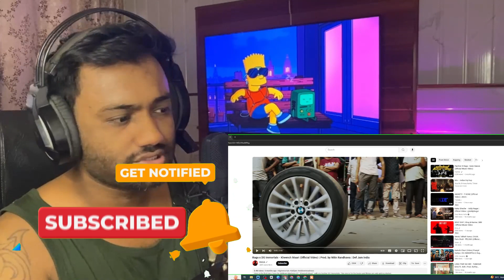Raga x DG Immortals - Kheench Maari (Official Video) | Prod. by Nitin Randhawa| Reaction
Thank you so much for your love, support, and kind words in the comments Thanks a lot. 💕
MY MIC
MY CAM

Here is the first track from the Midtown Madness EP - ‘Kheench Maari’  with my brother DG Immortals. This one is for the books and things are only getting started.

Credits :

Vocals: Raga, DG Immortals
Lyricist: Raga, DG Immortals
Composer: Nitin Randhawa, Raga, DG Immortals
Music Producer: Nitin Randhawa
Mix & Mastering: Basspeak Music
Recorded by: Ishaan Wadhwa

Director, D.O.P. & Edit by Azar Strato
Produced by FMT.JETLAG
Executive Producer: Arseniy Zyabbarov
Producer: Sonya Khegay
CGI Artist: Vladimir AkulovLine Producer : Monty Films & Production
Production team : Gagan Kainth, Har Ry , Parminder
Makeup Artist : Gautam Makeover
Styled by: Aranyaka Verma
Wardrobe Courtesy: Crep Dog Crew, Powerchild
Travel Partner : Hindustan Travels
FPV Pilot : GVFPV
BTS & Drone : Kabir Cheema
Drifter (Black Mercedes) - Sanam Sekhon
Drifter (White BMW) : Prateek Dalal
Camera : LG Diamond Films
Camera Lens : Saya films
Food : Manoj Catering
Spot Team : Suraj, Shubham
Junior Artist : Babbu Sagar Casting
Light Equipment : Devraj Films
Bike Stunt : Team Sunil Stunts
Management: Aranyaka Verma / Of the Wilderness